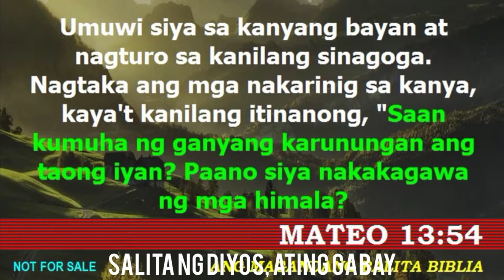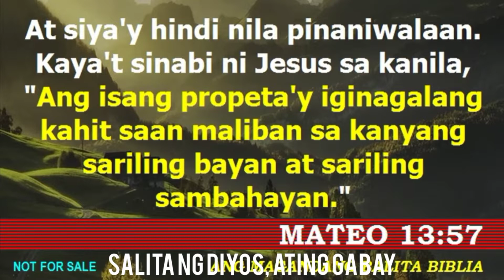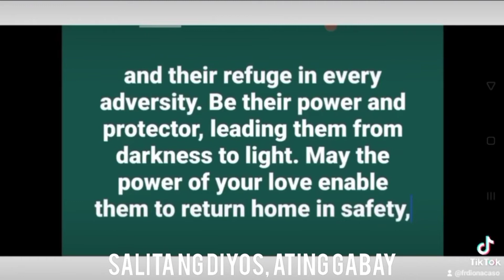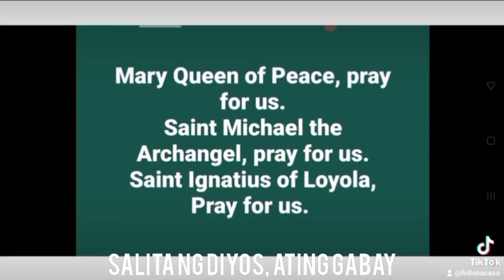Friday, 17th Week in Ordinary.